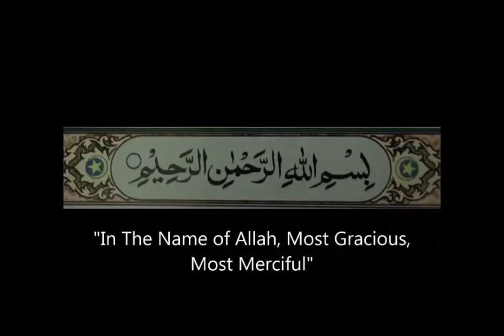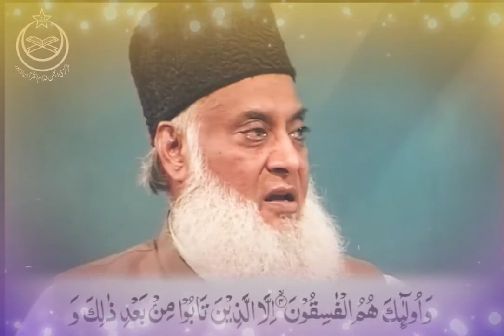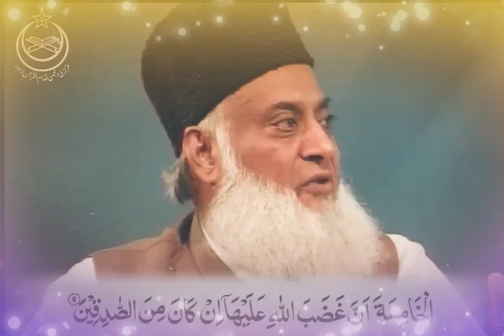Islam ma zina ki saza by Dr. Israr Ahmed | The punishment of zina(rape) in Islam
▬▬▬▬▬▬▬▬▬ஜ۩۞۩ஜ▬▬▬▬▬▬▬▬▬
▬▬▬▬▬▬▬▬▬ஜ۩۞۩ஜ▬▬▬▬▬▬▬▬▬

youtube video: Dr. Israr Ahmad Official